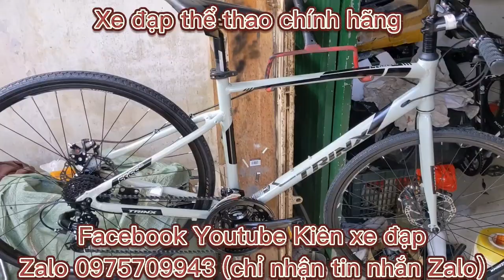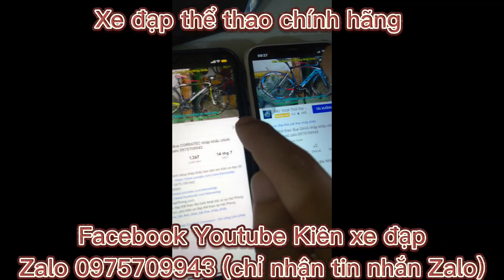Xe đạp thể thao tuoring bãi TRINX FREE2.0 hiệu ITALY nhập khẩu chính hãng giá ĐÃ BÁN zalo 0975709943